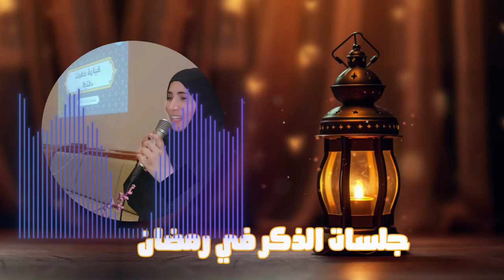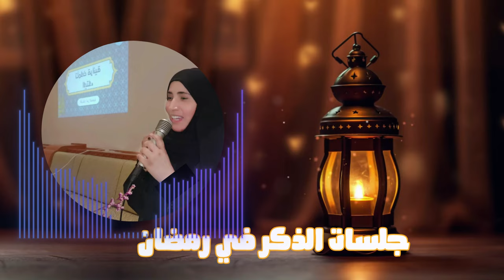فعاليات رمضان|| محاضرة تأملات قرآنية "الإبتلاء" - مشاركتي في فعالية رمضان الخير بولاية صحار